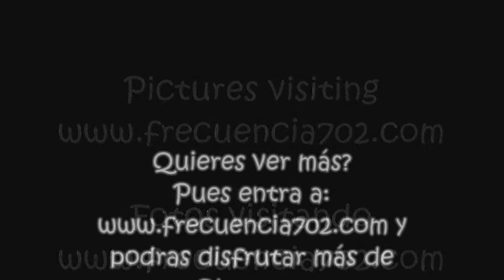CHAYANNE "CAUTIVO" TOUR LAS VEGAS 2007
Por Marco Segoviano

Emocionado, renovado y sobre todo lleno de energía es como se vio a Chayanne el pasado junio 10 donde ofreció un excelente concierto en el Planet Hollywood de la ciudad de Las Vegas.

Esta fue la primera vez que Chayanne  se presento a dar un concierto en Las Vegas y en fue en uno de los mejores lugares de la ciudad, el Perfoming Arts Teather del Aladdin ahora llamado Planet Hollywood en donde enloqueció a sus fans con su tour “Cautivo”, el público en su mayoría mujeres, desde niñas, adolescentes, adultas y de la tercera edad, se convirtió en un coro  que junto con su ídolo interpretaron una a una las canciones del boricua, quien derrochó talento y felicidad, en esta presentación el boricua comenzó su show con el tema “Y tu te Vas” uno de sus mas grandes éxitos.

Canciones rítmicas y contagiosas continuaron como “Salome”,”Boom Boom”, y “Caprichosa”, todo el publico bailaba junto con Chayanne emocionados por ver a su artista en el escenario.

De su mas reciente producción llamada “Mi Tiempo” Chayanne  canto el tema en promoción “Si Nos Quedara Poco Tiempo” que actualmente esta ya en los primeros lugares de popularidad en los Estados Unidos. Hay que mencionar que también dedico esta canción a su amigo el productor general de este álbum Estefano el cual tuvo un incidente en días pasados pero que actualmente ya había pasado de el peligro.

Chayanne siempre se mostró muy sencillo y en todo momento  se acercaba a su publico a tomarse fotos con ellos , en la canción “Dejaría Todo” una fan  subió al escenario a entregarle la bandera de Puerto Rico y después de abrazarlo y besarlo  termino tocándole el trasero, Chayanne solo sonrió en ese momento (Ver Video), posteriormente solicito un celular y le di el  mio ya que tenia en linea escuchando el concierto a Alejandra Rodríguez una amiga puertoriqueña que vive en San Diego California y ademas fan de Chayanne y bueno aquí podrán ver (en el video) como habla con ella a mitad del concierto, Alejandra se emociona mas ya que Chayanne le dedica la canción “Lo Dejaria Todo” .

El concierto continuo con mas temas románticos como “Antes de Dormir”, “Yo te Amo”, “Contra Vientos y Mareas” y la canción que nunca pasara de moda ya que aun la seguimos escuchando en los 15 años “Tiempo de Vals”.

El concierto captó en todo momento la atención del público, por lo que el tiempo corrió de manera rápida y al acercarse el final del recital, los presentes no dejaban de corear los temas de Chayanne como por ejemplo el éxito “Un siglo sin ti”

Los temas rítmicos que canto, bailo  e hicieron prender a la audiencia esa noche fueron temas como “No Te Preocupes por Mi”,  “Este Ritmo se Baila Asil”, “Baila Baila”, “Caprichosa”, “Santa Sofía”, “Palo Bonito” , “Fiesta en América”  y  finalizo con “Torero” sin embargo la gente quería mas y en repetidas ocasiones decían su nombre  para que volviera al escenario y así fue como complació al publico con dos temas mas finalizando con “Provócame”

Como es costumbre frecuencia702.com tiene las mejores imágenes para ti y a continuación te presentamos esta galería de fotografías y algunos videos.